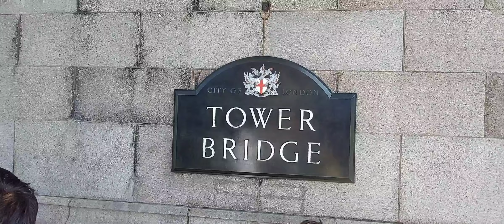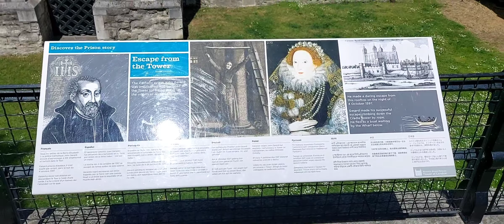London trip#kotli kalan saleh khana